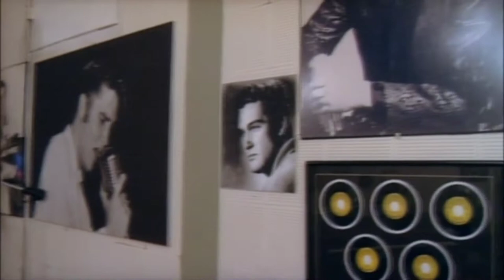Sam Phillips & Ike Turner at Sun Studio - The Birthplace of Rock 'N' Roll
Footage from The Road to Memphis (2003)

In March 1951, Ike Turner and his Kings of Rhythm recorded his composition "Rocket 88" at the Memphis Recording Service (later renamed Sun Studio). Jackie Brenston, a saxophonist in the band, sang lead vocals while Ike was on piano. Sam licensed the recording to Chess Records in Chicago. Chess released it under the name "Jackie Brenston and His Delta Cats" instead of "Ike Turner and His Kings of Rhythm Featuring Jackie Brenston". The single was released in April 1951 and spent 5 weeks at No. 1 on the Billboard R&B charts. Ike and the band were paid $20 each for the record except Jackie Brenston who sold the rights to Phillips for $910. Sam used profits from the success of the record to launch Sun Records in February 1952. Ike was also a talent scout for Sam at Sun. Artists Ike discovered for Sam include Howlin' Wolf, Bobby "Blue" Bland, Little Milton, Billy "The Kid" Emerson and Roscoe Gordon.